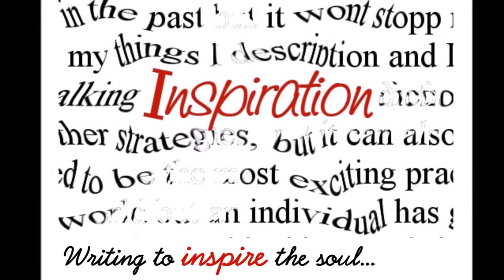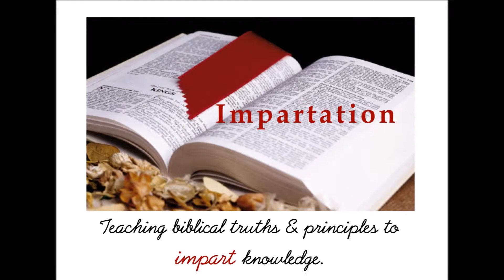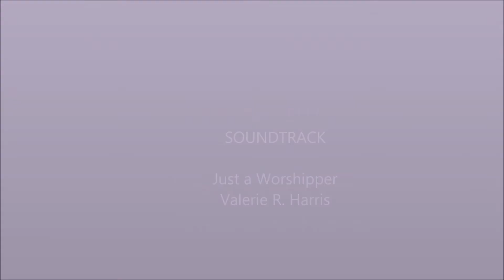QeP Perception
Promotional video for QEP Enterprises